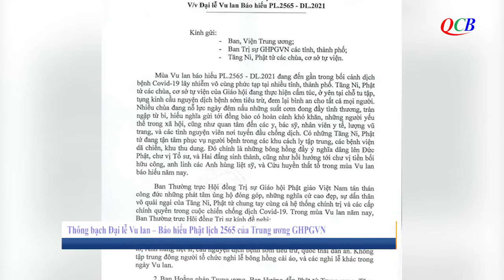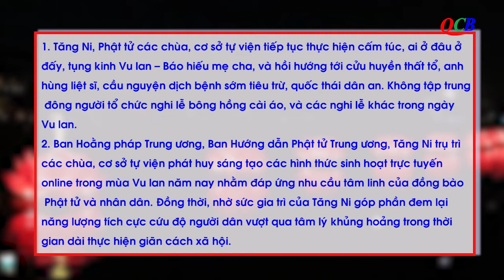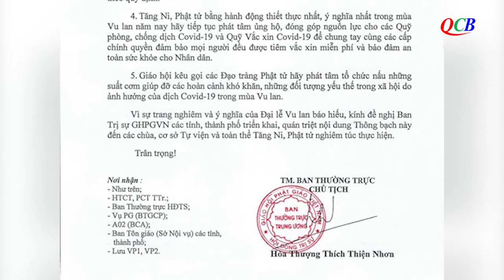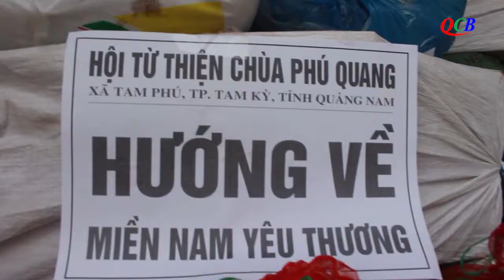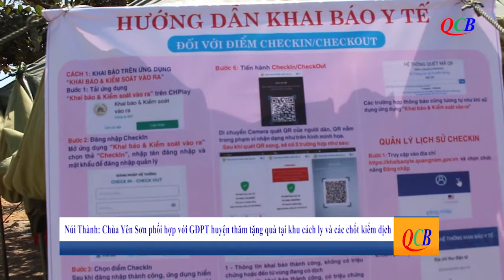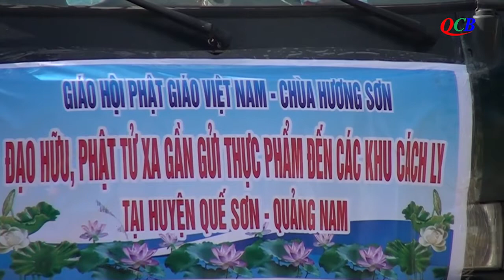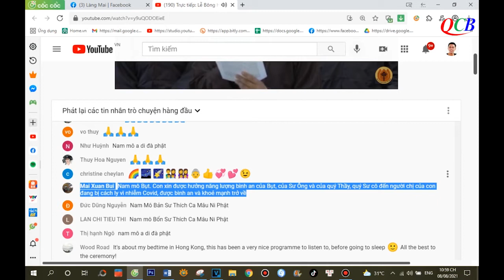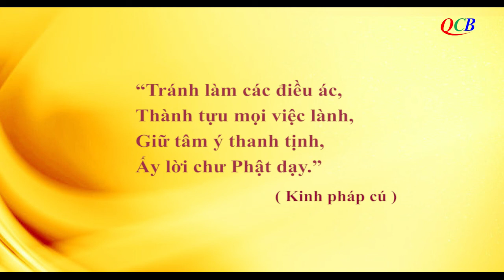TRUYỀN HÌNH PHẬT GIÁO QUẢNG NAM QCB SỐ 82, phát ngày 15-8-2021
1/ Thông bạch Đại lễ Vu lan – Báo hiếu Phật lịch 2565 của Trung ương GHPGVN;
2/ Chư tôn đức Ban Trị sự Phật giáo tỉnh Quảng Nam tiêm mũi 1 vắc-xin phòng Covid-19;
3/ 80 Tăng Ni, Phật tử lên đường tham gia phòng, chống dịch Covid-19;
4/ Nhiều chùa Quảng Nam tiếp tục ủng hộ bà con vùng dịch;
5/ Hội An: Chùa Pháp Bảo nấu cơm ủng hộ bà con tại khu cách ly;
6/ Núi Thành: Chùa Yên Sơn phối hợp với GĐPT huyện thăm tặng quà tại khu cách ly và các chốt kiểm dịch;
7/ Quế Sơn: Chùa Hương Sơn hỗ trợ công tác phòng chống dịch;
8/ Nông Sơn: Chùa Viên Quang chung tay ủng hộ phòng chống dịch Covid-19;
9/ Chùa Bà Tiên và chùa Vạn Phú (Lâm Đồng) chung sức giúp đỡ bà con khó khăn trong mùa dịch;
10/ Các Ni viện Phật giáo tại Dharamsala bị thiệt hại nặng nề bởi lũ quét;
11/ Gần 5000 người tham dự chương trình trực tuyến “Bông hồng cài áo” tại Pháp./.